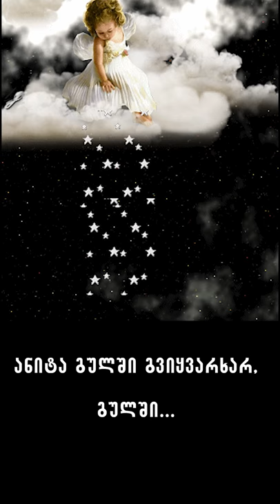ანიტა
გულში გვიყვარხარ.